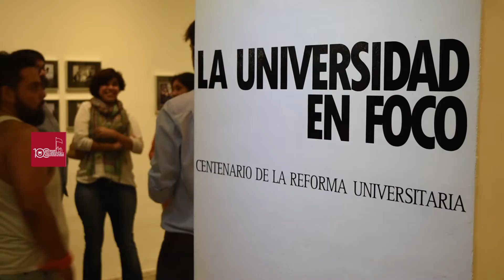Muestra fotográfica "La Universidad en Foco"